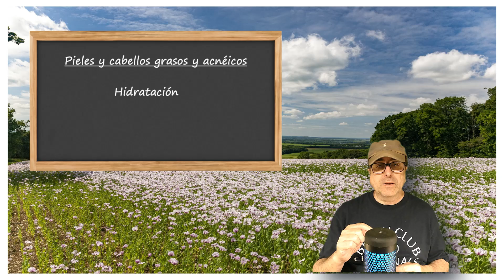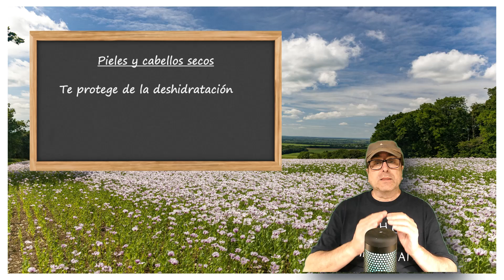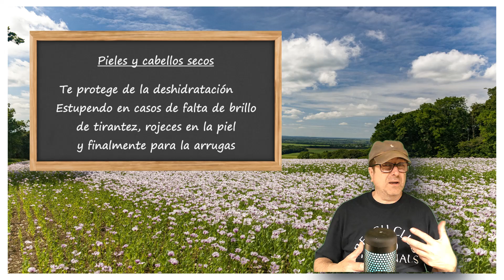Que pequeños milagritos puedes hacer con el aceite de JOJOBA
AVISAMOS DE NO UTILIZAR ACEITES ESENCIALES EN EMBARAZADAS, NI EN NIÑOS MENORES DE 12 AÑOS. ANTES DE APLICARTE EL PREPARADO DESCRITO EN ESTE VIDEO, PONTE UNA GOTITA DEL PREPARADO EN LA UNIÓN DEL BRAZO Y ANTEBRAZO Y SI EN 2 HORAS APROXIMADAMENTE NO TIENES UNA SENSACIÓN DE IRRITACIÓN, ROJEZ U OTRO SÍNTOMA, PUEDES USARLO TRANQUILAMENTE.

Infórmate bien sobre las contraindicaciones de cada aceite esencial antes de utilizarlo. Recuerda que la información que encontrarás en este canal existe únicamente a título informativo.

Entra y verás todos los milagritos que podrás hacer con este magnífico aceite.

Hasta pronto y pásatelo bien.